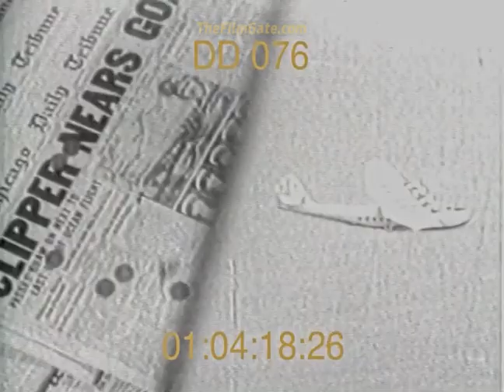Pan Am Clipper | Stock Footage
For most travelers in the 21st century, flying is a dreary experience, full of inconvenience, indignity, and discomfort.
That wasn't the case in the late 1930s, when those with the money to afford trans-oceanic flight got to take the Boeing Model 314, better known as the Clipper.
Between 1938 and 1941, Boeing built 12 of the jumbo planes for Pan American World Airways.
The 314 offered a range of 3,500 miles — enough to cross either the Atlantic or Pacific —and room for 74 passengers onboard.